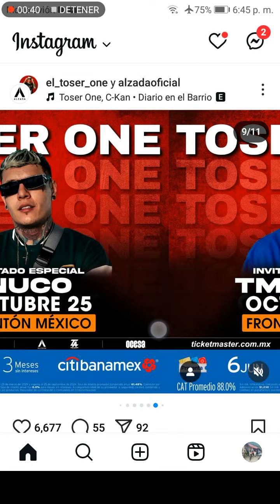toser one, zaiko y nuco, maniako neto peña, zimple, ñengo el quetzal, anguz y más